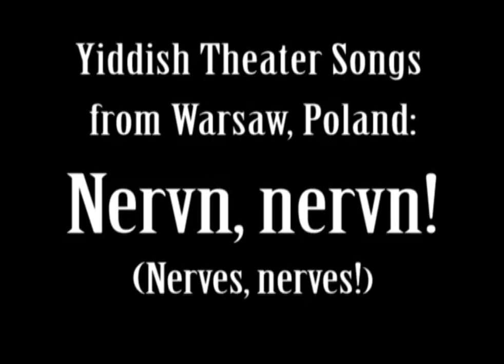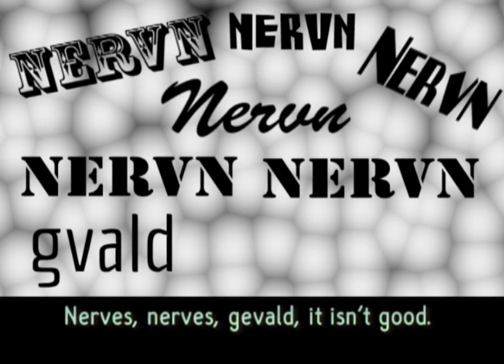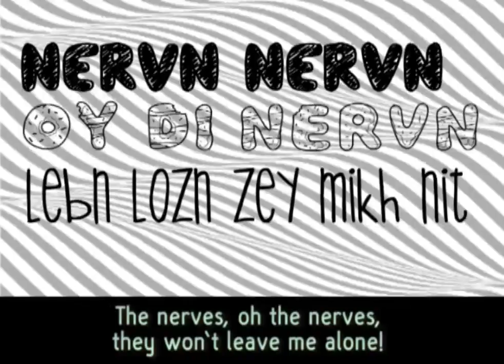Nervn, nervn! Nerven, nerven! Nerves, nerves! Yiddish theater song with English subtitles.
This song, with its intentionally annoying little tune, was copyrighted by Aaron Lebedeff in 1925, and I transcribed it from his submission at the Copyright Office at the Library of Congress. In Zylberzweig's Lexicon, and in Zhelonek's book, the song is attributed to Shlomo Lindenfeld. You can hear Jacob Zanger singing this crazy-making song on the cd called "The Great White Way." Of course, there is a different set of lyrics from each of these coupletists.

The words Randy Kloko sang are his favorite couplets accumulated from the various versions. Roger Lynn Spears played piano.

From the cd "Nervez! Yiddish Songs from Warsaw Volume 3" available

I've published a book of Yiddish theater songs with melodies, chords, transcriptions, translations, notes, sources. It's available as a pdf file, a paperback, or a "Musician's Edition" spiral bound. for more details.

Even if you don't have a youtube account you can get notifications when I put up new videos by clicking